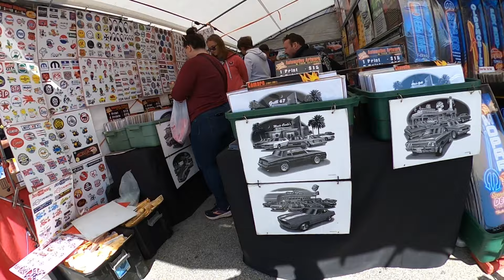Endless Summer cruisin & endless cars at the inlet October 2023, Ocean City MD